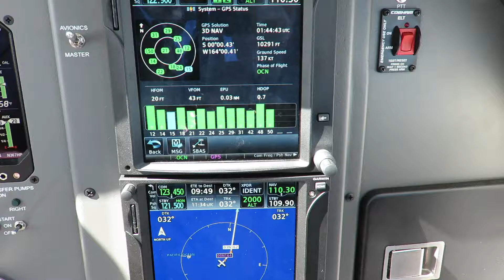Crossing the Equator (for the 2nd time) -- Solo Circumnavigation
Crossing the equator (position readout in the center of the top GPS display) at 164˚00.03'W and 01:44:58UTC on July 12, 2014, heading north, 7hr 1min into a 16hr 31min flight from Pago Pago, American Samoa, to Hilo, Hawaii, while circumnavigating the globe. and Facebook.com/LimitlessHz